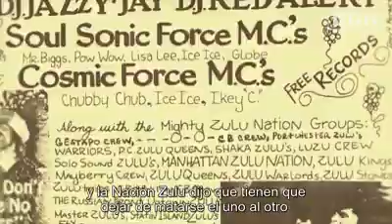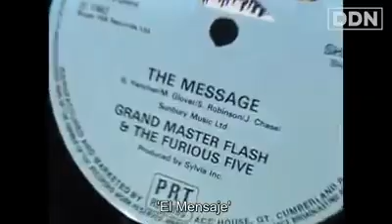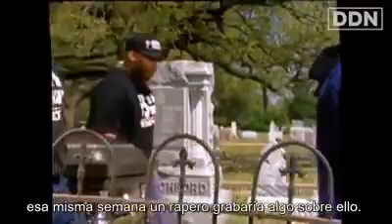El rapero DMC diciendo verdades sobre la violencia en el hip hop